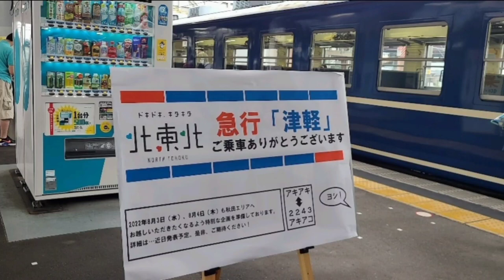7月2日、秋田駅